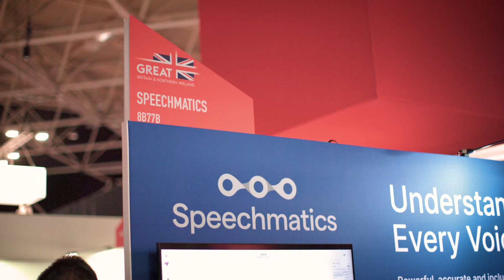Speech Recognition with Speechmatics - NVIDIA M&E Partner Showcase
Ricardo Herreros-Symons, Founding Member at Speechmatics discusses their highly accurate audio-to-text transcription services built on top of the NVIDIAH100. Learn more about NVIDIA solutions for Live Media